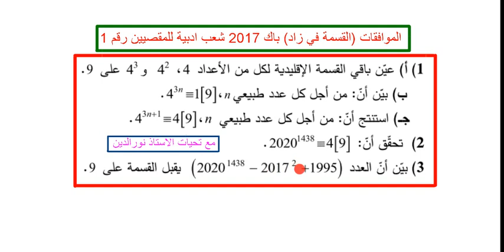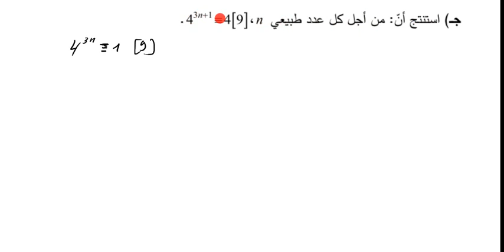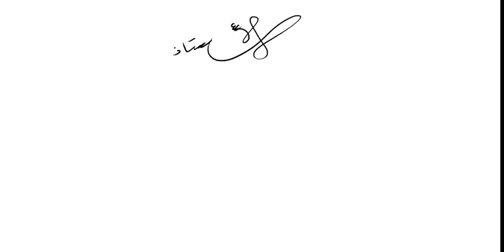الموافقات (القسمة في زاد) باك 2017 شعب ادبية للمقصيين رقم 1